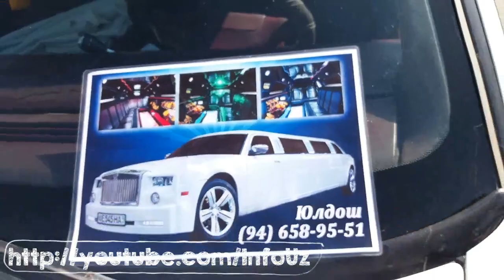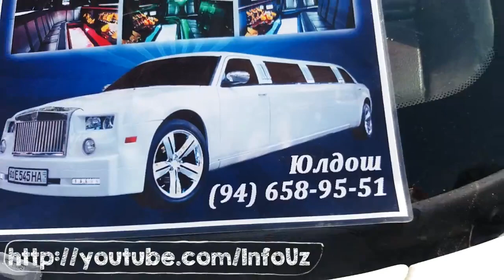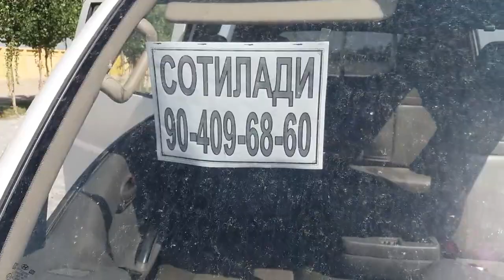АВТОМОБИЛ БОЗОРИДАГИ ХОЛАТНИ ОНЛАЙН КЎРИНГ !!!